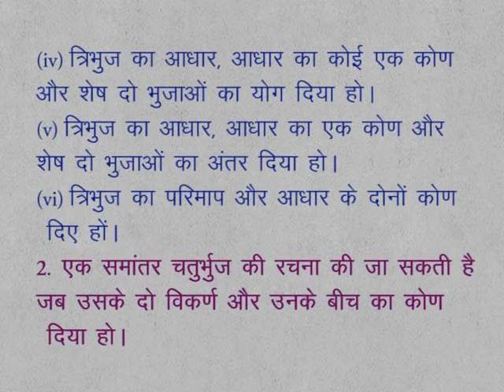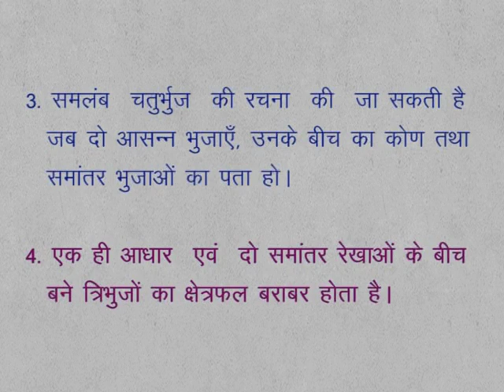CLASS 9th MATHS | CHAPTER 13 | GEOMETRICAL CONSTRUCTIONS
CLASS 9th MATHS | CHAPTER 13 | GEOMETRICAL CONSTRUCTIONS | WE LEARN |